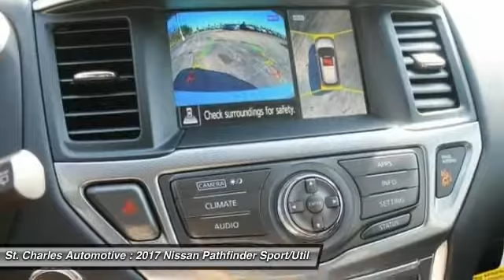2017 Nissan Pathfinder St. Charles Hyundai 47054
2017 Nissan Pathfinder SL